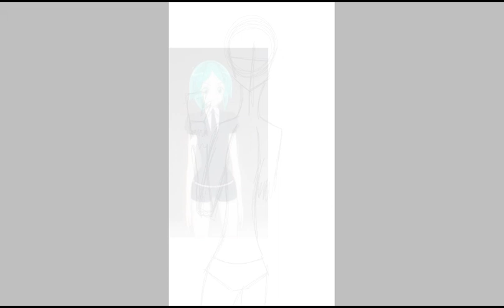Phosphophyllite Fanart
Land of the Lustrous fanart

I made this artwork months ago and my anatomy was bad that time ... BLEHHHH :P